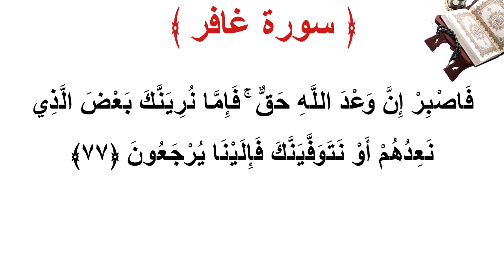سورة غافر الأية 77